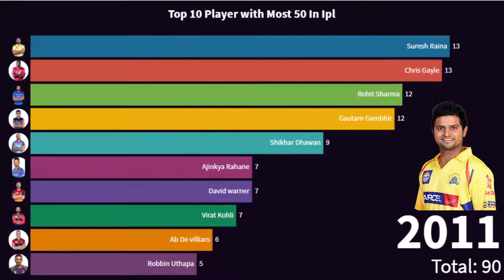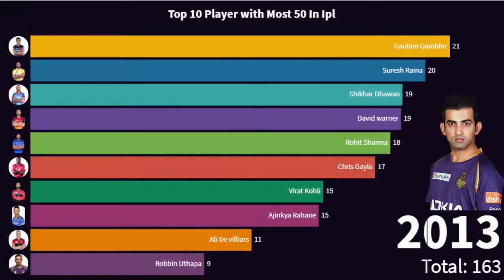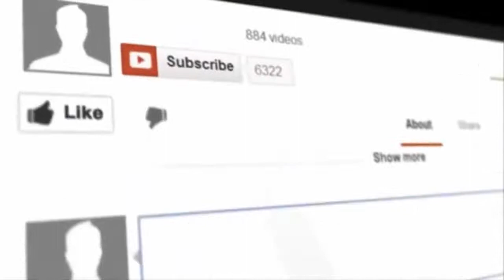Top 10 player with most 50 in IPL history आईपीएल में सबसे ज्यादा अर्धशतक लगाने वाले टॉप 10 player